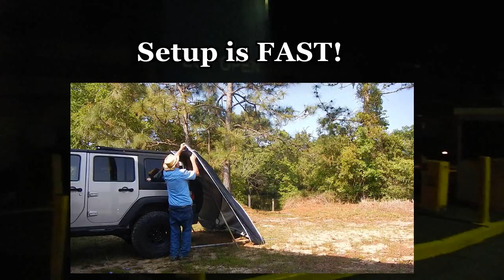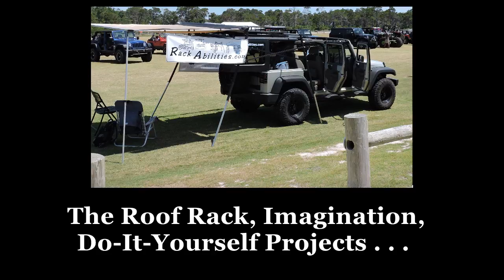Shark Tank Casting Call Rack Abilities Roof Rack